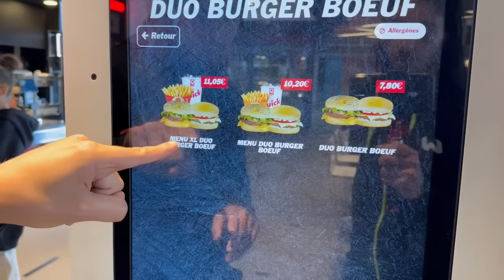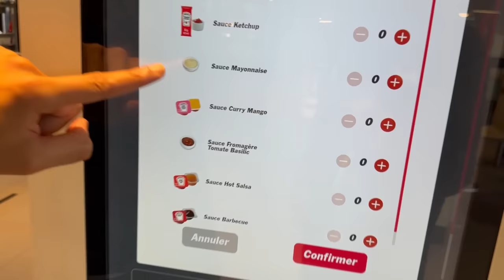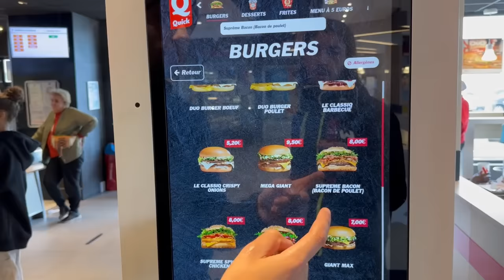ON MANGE TOUTE LA NOUVELLE CARTE QUICK 😍🔥 ( C'est vraiment SUPER)